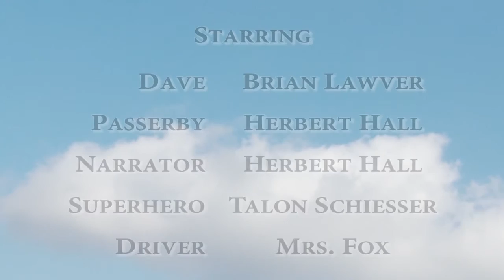Clean Air - Directed by Talon Schiesser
Cars are the enemies of everyone trying to protect the atmosphere and the air!

Let's find an alternative to cars and keep our air clean.